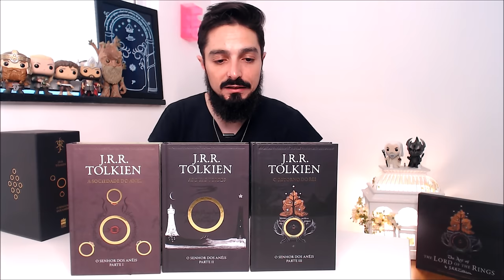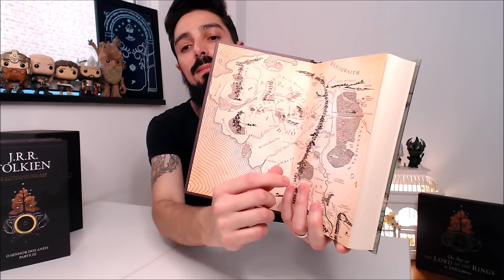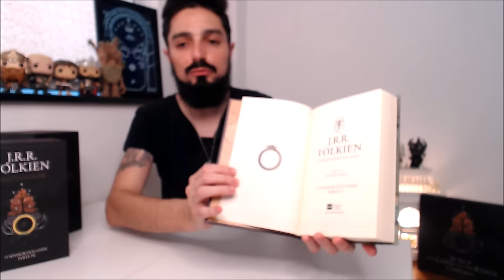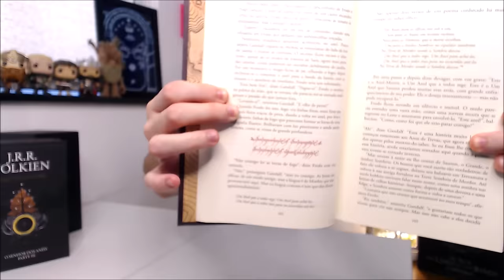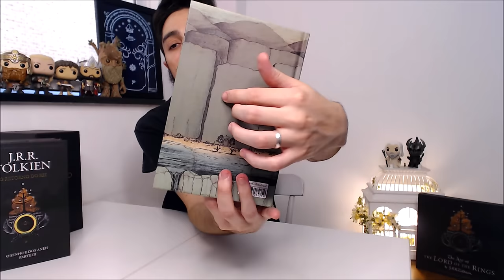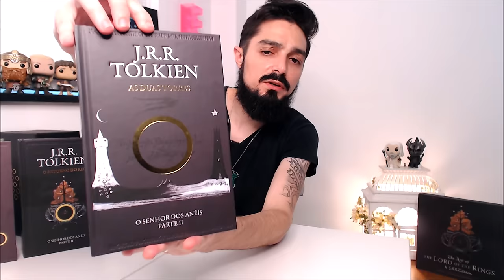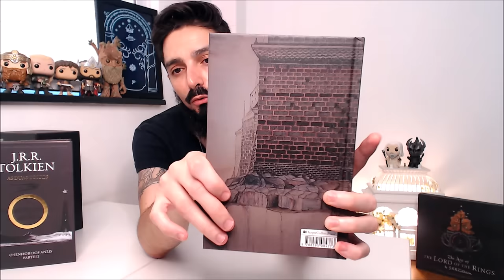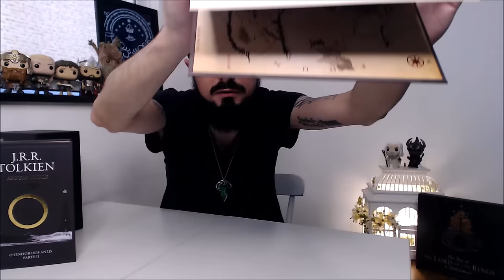Resenha Box "O Senhor dos Anéis" (2019) | TT 408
A nova versão de O Senhor dos Anéis lançada em 2019 tem a tradução de Ronald Kyrmse e está disponível com ou sem box rígido. O conjunto é formado por A Sociedade do Anel, As Duas Torres e O Retorno do Rei em uma edição com os mais nobres materiais. A obra prima de J.R.R. Tolkien ganhou as últimas correções britânicas, adendos e complementos inéditos na história das publicações d'O Professor no mundo.

ou compre através da Amazon pelo link do TT:

APRESENTAÇÃO:
Cesar Machado

CONFIRA TAMBÉM!

TAGS E HASHTAGS:

Box Senhor dos Anéis, Tolkien, TolkienTalk, Resenha